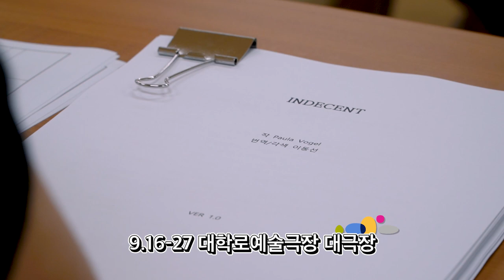2020 아르코 파트너 이동선 연출의 신작!음악 연극 외설적인 (원제 : INDECENT)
2020 아르코 파트너 이동선 연출의 신작!
음악 연극 외설적인 (원제 : INDECENT)
어색어색~ 설레는 첫 연습에 다녀왔습니다!
앞으로 함께 할 배우들의 첫 리딩 소감을 어떨까요?
배우들은 물론, 연출진, 디자이너, 스테프까지!
작품이 만들어지는 전 과정을 담아 시리즈 영상으로 공개합니다!
다음편을 기대해주세요~ ♥
※아르코 파트너 공연이 취소되었습니다.

※방역수칙을 준수하여 연습하고 촬영했습니다.